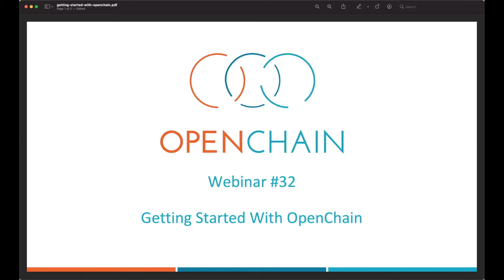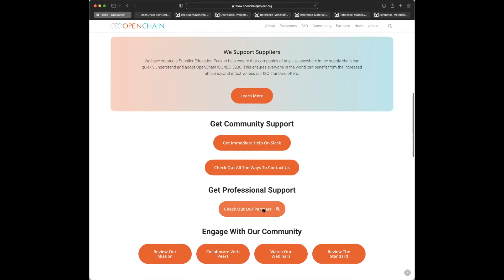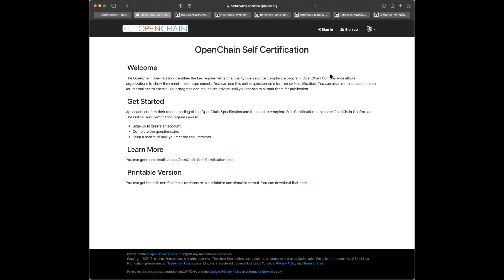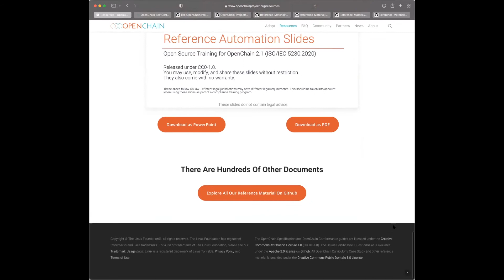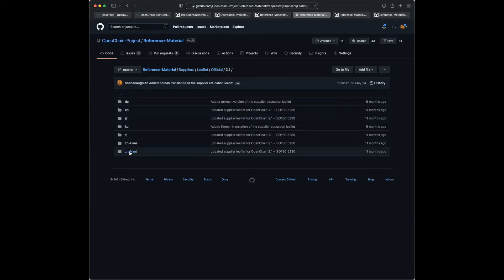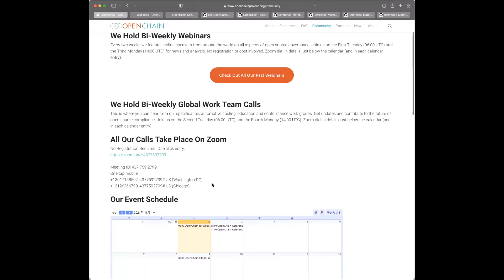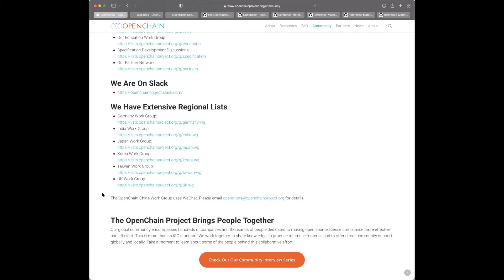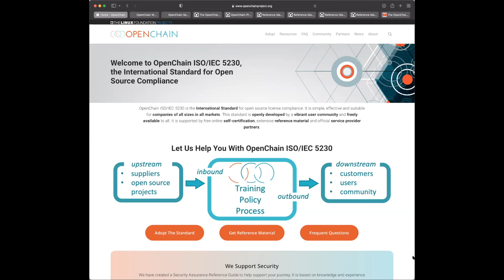OpenChain Webinar #32 - Getting Started With OpenChain